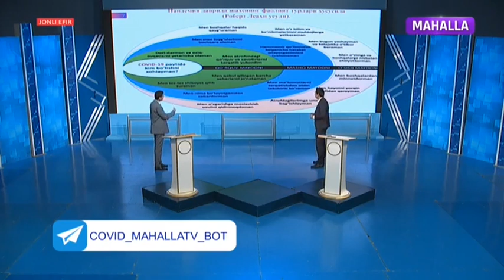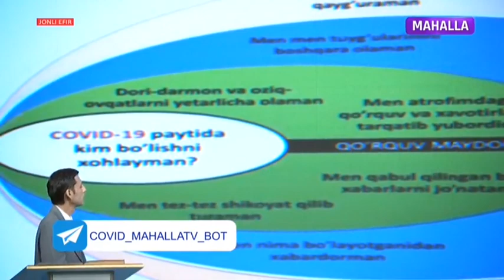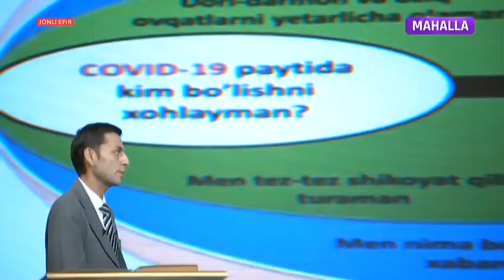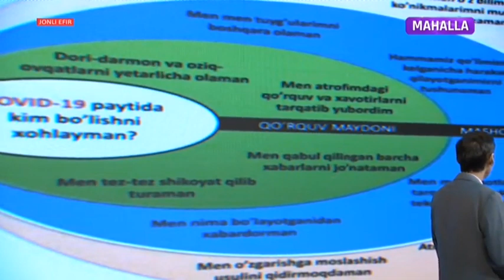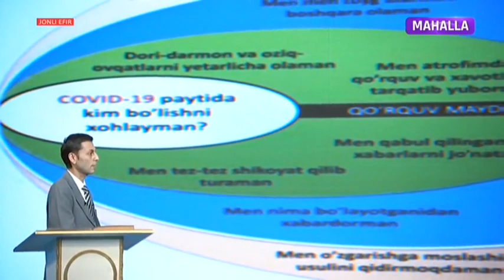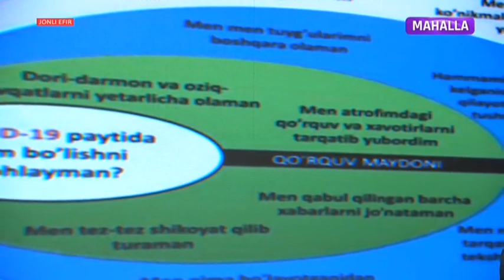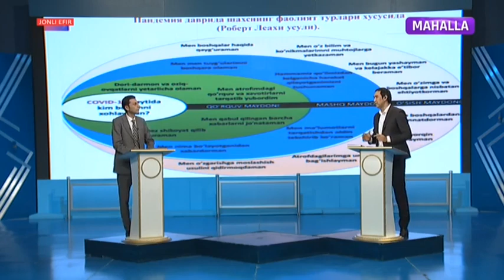Covid-19 Ogoh bo`ling! | Коронавируснинг инсон руҳияти ва асаб тизимига таъсири ҳақида [28.10.2020]